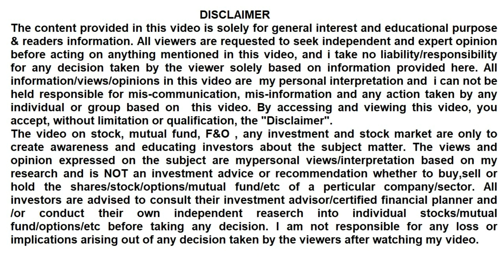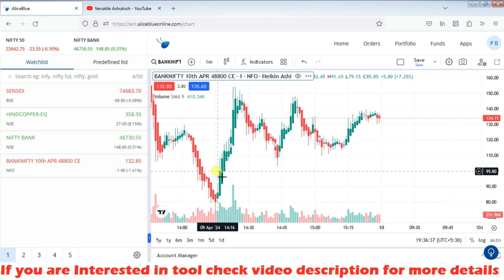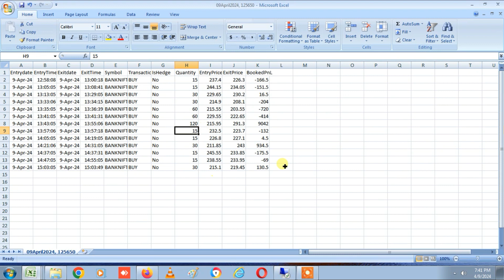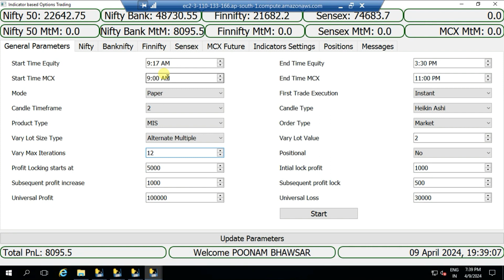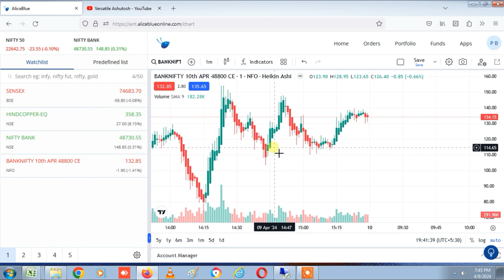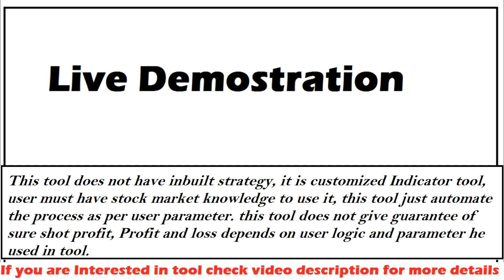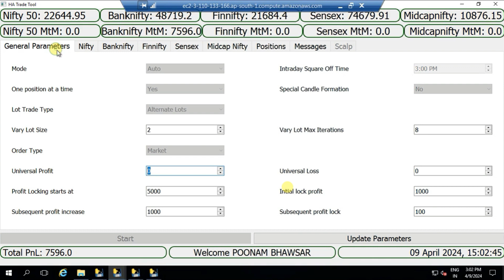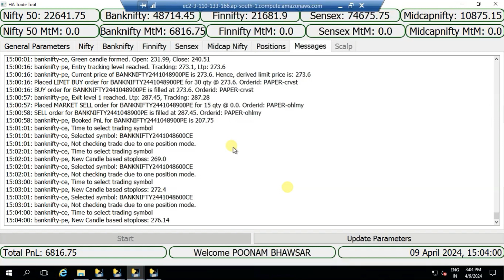indicator and breakout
This is indicator based customized algo tool and HA based breakout tool , you can make your any logic automated and test in paper mode before live trade,
user must have good knowledge of stock market to use it, because no inbuilt strategy in tool,  user has to enter the own logic in tool, this tool doesn't give guarantee of sure shot profit, profit and loss depends on user logic, tool just automate the process only,

If you are interested in my auto trading tools

Open free demat in Aliceblue

00:00 Indicator algo
04:17 HA breakout tool and logic
07:43 Live demostration